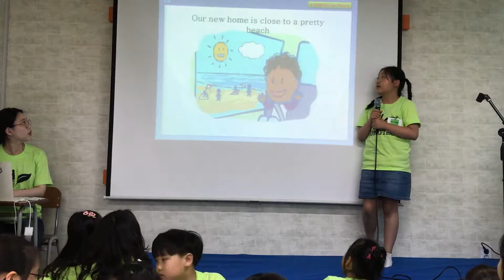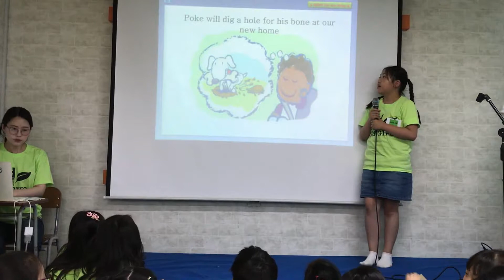5호점김효빈 6월 연합발표회